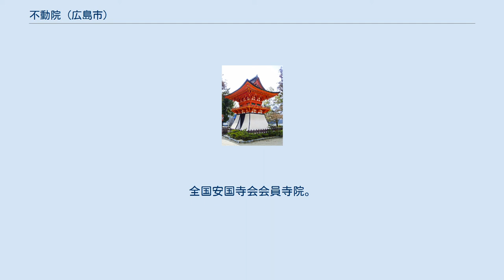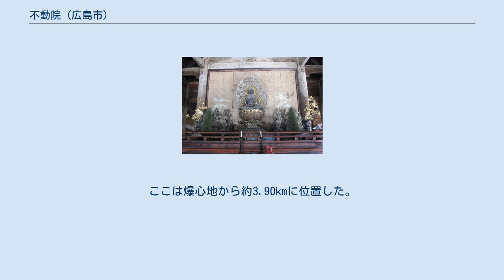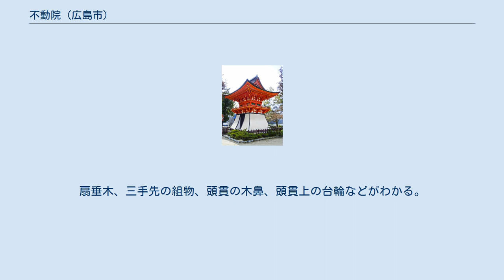不動院 (広島市)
牛田_(広島市)
室町・安土桃山時代の広島
鐘楼 楼門 不動院（ふどういん）は、広島県広島市東区にある真言宗別格本山の寺院。
山号は新日山。
足利尊氏・直義兄弟が諸国に設けた安国寺利生塔の一つという（安芸国安国寺）。
全国安国寺会会員寺院。
 開基は行基とも伝えられるが、創建年代や由緒については諸説ある。
本尊薬師如来像の様式から平安時代には創建されていたと推察されている。
足利尊氏、直義兄弟が日本六十余州に設立した安国寺の一寺で、安芸安国寺として、又、安芸国守護武田氏の菩提寺として繁栄した。
 しかし、戦国時代には戦火により伽藍が焼失し武田氏も滅亡したが、毛利氏の外交僧安国寺恵瓊により復興された。
関ヶ原の戦いで西軍に組した恵瓊は処刑され、毛利氏も転封後、福島正則が芸備両国の大名として入国し、正則の祈祷僧である宥珍が安国寺に入り住持となった。
この時、宗派を禅宗から真言宗に改め、不動明王を本尊とし不動院と称した。
後に浅野氏が国主として広島に入ると、浅野家歴代藩主の保護を受け明治に至った。
 第二次世界大戦中は牛田の住民のみならず中国軍管区司令部通信部など様々な機関の疎開先に指定されていた。
1945年8月6日、広島市への原子爆弾投下により被爆。
ここは爆心地から約3.90kmに位置した。
爆風により金堂の屋根の一部が吹き飛び、本堂の柱の1本が中央から折れたものの、全体では倒壊は免れている。
当日は市中心部から北へ避難してくる被爆者の受け入れ先として機能し、境内にはたくさんの負傷者で溢れかえった。
 1958年に金堂が国宝に指定された。
1993年に広島市に現存する被爆建物リストに登録されている。
 金堂細部。
扇垂木、三手先の組物、頭貫の木鼻、頭貫上の台輪などがわかる。
 金堂内部、薬師如来像を安置する。